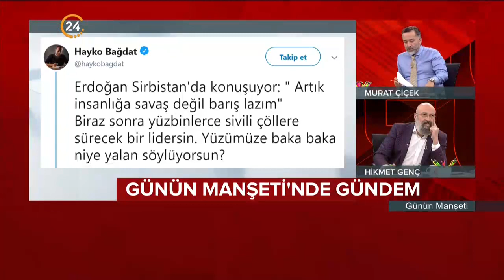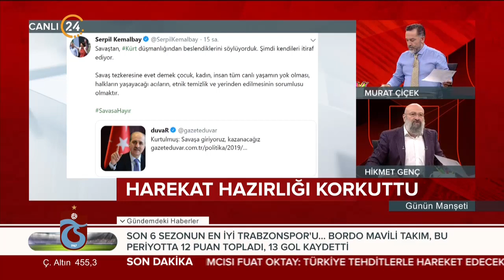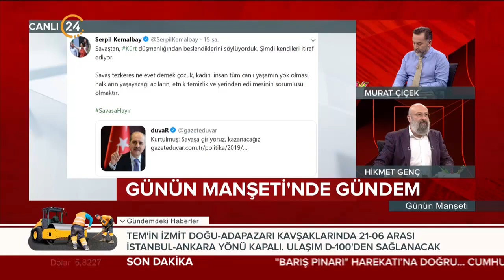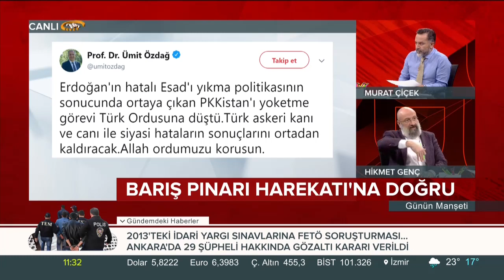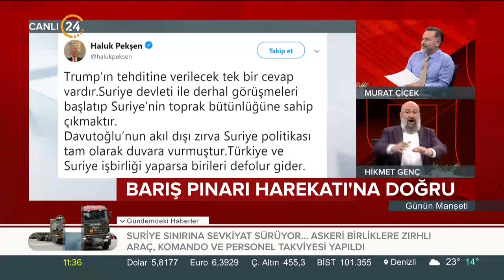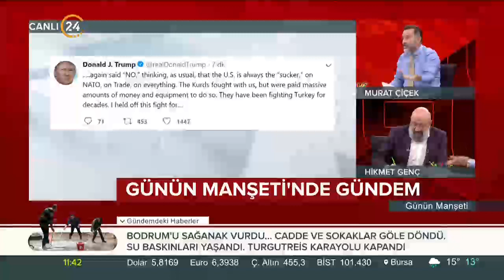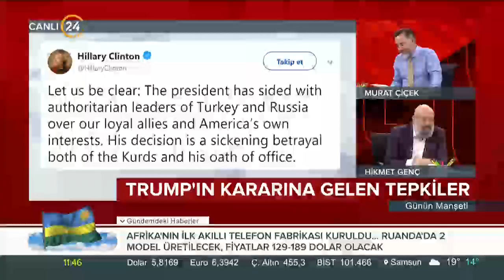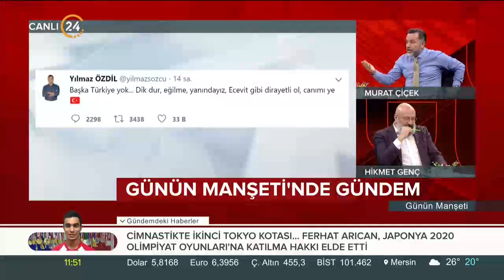Günün Manşeti - 08 10 2019